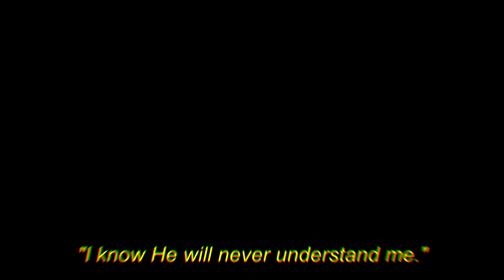markson ─ make it bleed [stalker!au]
SONG: Tooji – Father

PICTURES: @honeyjackson852, @evol_922, @SpringSunshineW, @bluebaby28, @liveennews

FANCAMS: @itsmark0904, puppypeach